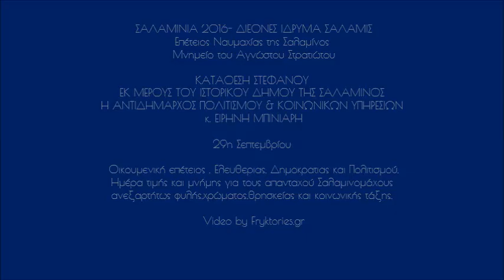ΕΙΡΗΝΗ ΜΠΙΝΙΑΡΗ - ΣΑΛΑΜΙΝΙΑ 2016 -ΔΙΕΘΝΕΣ ΙΔΡΥΜΑ ΣΑΛΑΜΙΣ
Η κ. Μπινιάρη Ειρήνη Αναπληρώτρια Δήμαρχος - Αντιδήμαρχος Πολιτισμού και Κοινωνικών υπηρεσιών εκπροσώπησε τον Ιστορικό   Δημο της Σαλαμίνος και κατέθεσε στεφάνι στο μνημείο του αγνώστου Στρατιώτη στο Σύνταγμα εις μνήμη των απανταχού Σαλαμινομάχων ως Παγκόσμια ημερα Ελευθερίας Δημοκρατίας και Πολιτισμού με τη συμμετοχή από το 2011 47 Πρεσβειών . Την επέτειο τη διοργάνωσε το Διεθνές ίδρυμα Σαλαμίς.